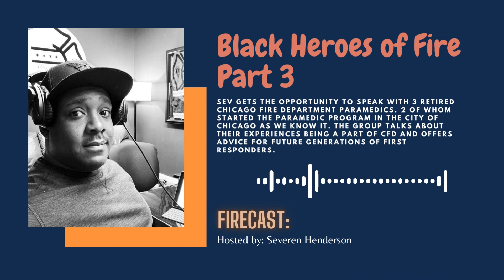Black Heroes of Fire Part 3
Guests: John Hardy, Alexander Watts, and Samuel Clark

Sev gets the opportunity to speak with 3 retired Chicago Fire Department Paramedics. 2 of whom started the Paramedic program in the City of Chicago as we know it. The group talks about their experiences being a part of CFD and offers advice for future generations of First Responders.